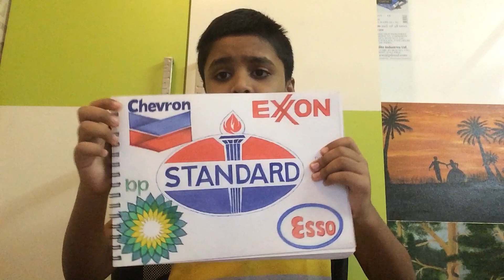8 YEAR OLD ON JOHN ROCKEFELLER | the first billionaire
john Rockefeller became the first billionaire and came to control over 90%  of U.S. oil refining business. he is widely considered the richest man of all time adjusted for inflation

financial knowledge is an important aspect of every individual, starting early is challenging especially when the sheer scope of finance is overwhelming
me and my brother attempt to cover businesses and finance topics through interesting stories and facts for people of all ages

standard oil, Exxon Mobil, john Rockefeller, poor to rich